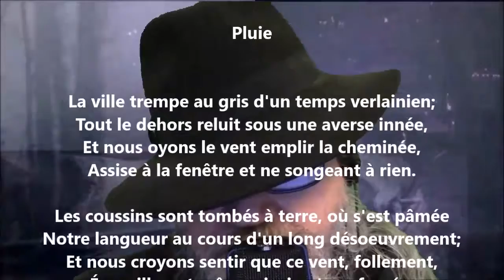Pluie - Lucie Delarue-Mardrus lu par Yvon Jean